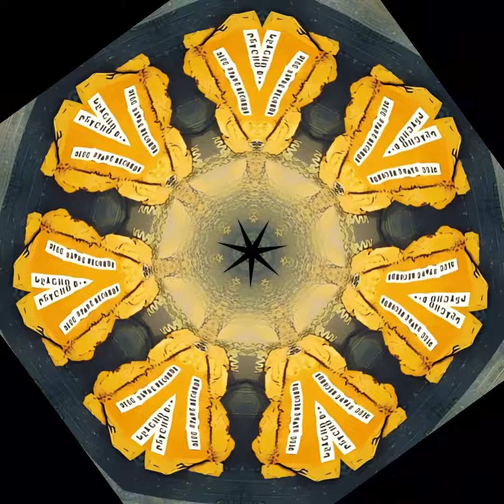10 - (Jashuu) Shoudou ‐VA Viva La Slap 2004 Psychobilly Disco @skamadosska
El álbum “Viva La Slap 2004 Psychobilly Disco” es una compilación que celebra el género psychobilly, lanzado en Japón en 2004. Este disco reúne a varios artistas destacados de la escena psychobilly y presenta una colección de canciones llenas de energía y ritmos contagiosos que invitan a bailar.

El álbum incluye una variedad de pistas que van desde el rockabilly clásico hasta fusiones más experimentales, todas manteniendo el espíritu rebelde y la estética característica del psychobilly. Entre los artistas presentes en la compilación, se encuentran bandas como Eat Fast, Slap Drunken Terrors y Switch Bladerz, cada una aportando su estilo único al conjunto.

Las canciones del álbum abarcan temáticas diversas, desde historias de terror y fantasía hasta relatos de vida cotidiana, todas interpretadas con la intensidad y la pasión que define al psychobilly. Con ritmos acelerados, contrabajos prominentes y una actitud desenfadada, “Viva La Slap 2004 Psychobilly Disco” es un testimonio de la vitalidad y la diversidad del género en Japón y un punto de referencia para los aficionados y nuevos oyentes por igual. Skamados ska-h es una banda de música ska originaria de Miranda de Ebro, una ciudad de la provincia de Burgos, en España. La banda se formó en el año 1998 y desde entonces ha estado activa en la escena musical, tanto local como nacional. Su estilo se caracteriza por fusionar el ska tradicional con otros géneros como el reggae, el rock, el punk y el rap. Sus letras hablan de temas sociales, políticos y personales, con un tono crítico y reivindicativo.